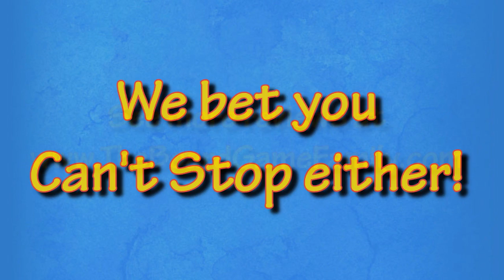Dice Game Review: Can't Stop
Can't Stop is a fun "press your luck" dice game that everyone in the family can enjoy.